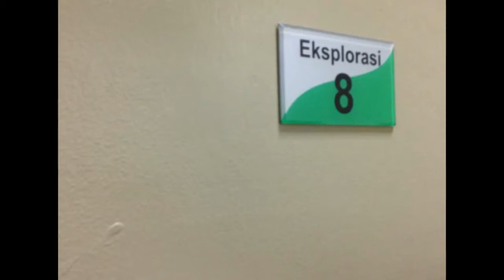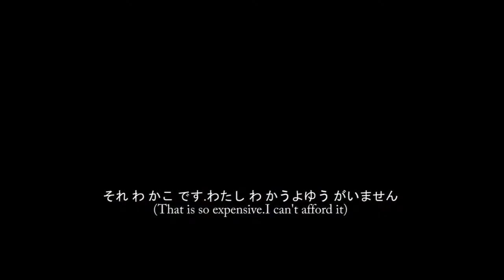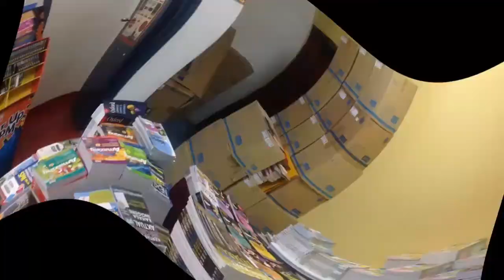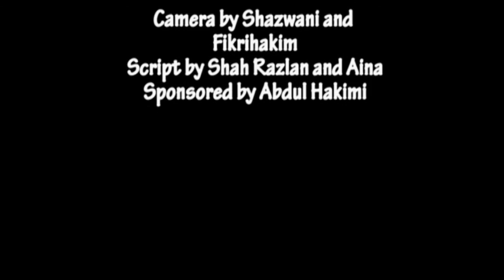Japan short film